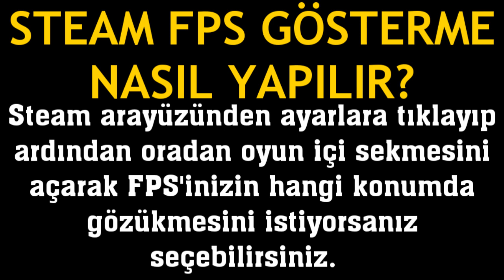Steam Fps Gösterme Nasıl Yapılır?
Merhabalar bu videomuzda sizlerle birlikte steam fps gösterme nasıl yapılır sorusuna yanıt vermeye çalışıyoruz.İyi Seyirler Dilerim.

steam fps nasıl gösterilir
steam fps açma
steam fps gösterimi yapma